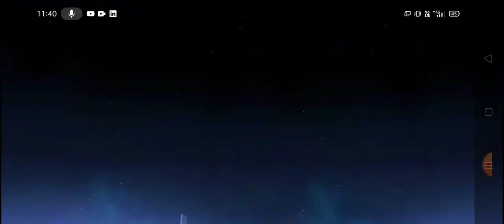MPL Wanwan Mobile Legend